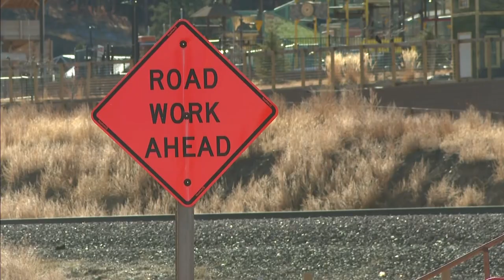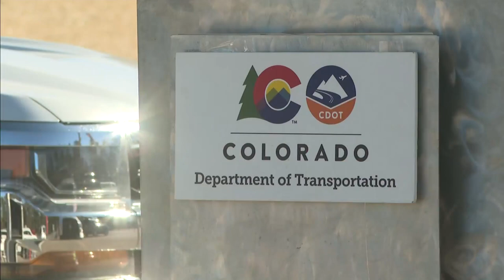I-25 Lanes At South Gap Project Set To Open, Improve Travel Between Denver And Colorado Springs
Drivers who take I-25 between Denver and Colorado Springs will soon get some welcomed relief. All lanes in both directions of the South Gap project are now set to open nearly a year ahead of schedule.